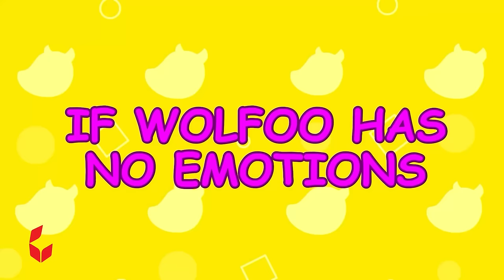Lycan and Friends Play Ice Hockey 🏒 | Fun and Educational Stories for Kids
Lycan and Friends have an icy adventure on the hockey rink! Watch as they learn teamwork and have fun while playing ice hockey. Join Lycan, the 2D little wolf, and his friends in this entertaining and educational story perfect for kids.